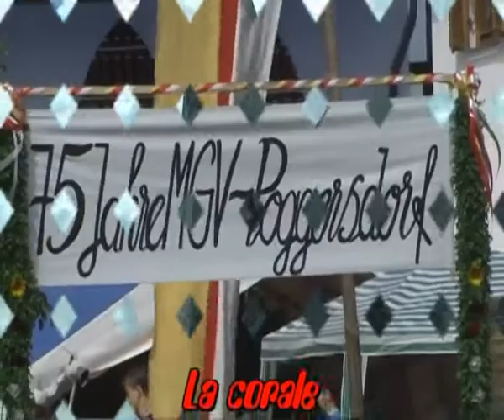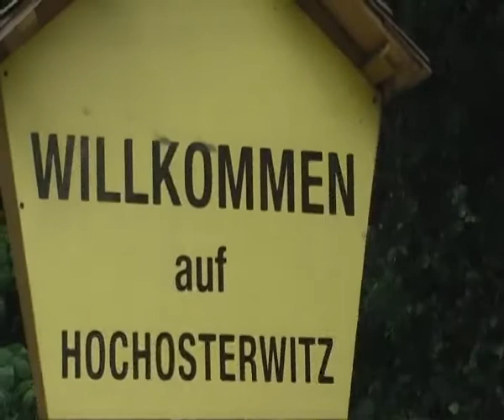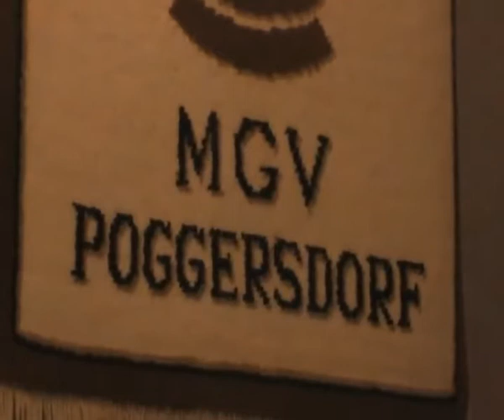Poggersdorf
Sabato 19 giugno 2010, su invito della corale MGV Poggersdorf/Kleingruppe, siamo stati invitati alla loro festa, festeggiavano il 75 compleanno.
Per l'occasione hanno invitato oltre alla corale ARS Musica di Sdraussina frazione di Sagrado anche la corale ungherese Gyòrsaghi Dalkòr e la corale slovena Oktet Vrh. L'accoglienza è stata strepitosa, prima delle rappresentazioni corali abbiamo visitato la chiesa di Maria Saal ed il castello di Hochosterwitz.